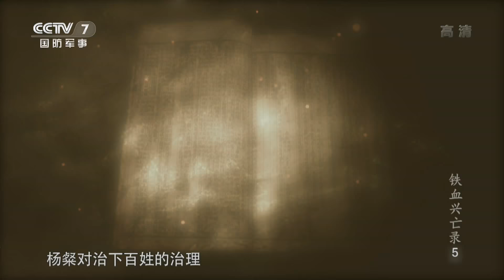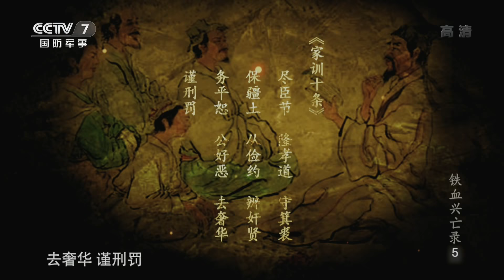《军事纪录》 20200224 铁血兴亡录5|军迷天下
本期节目主要内容：
    在杨家一代代领袖的带领下播州逐步走向繁荣，似乎在播州这块土地上杨氏一族可以永远的传承下去，但是一个人的出现彻底改写了杨家的命运。究竟是什么样的人物决定了杨氏一族数百年基业的命运？在这场激烈的矛盾之中又有着哪些不为人知的秘密？（《军事纪录》 20200224 铁血兴亡录5）